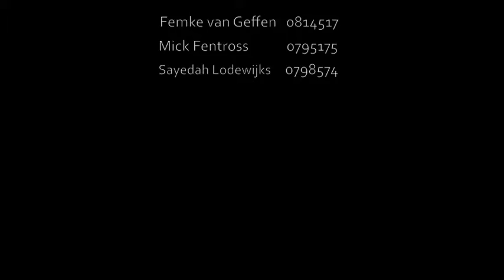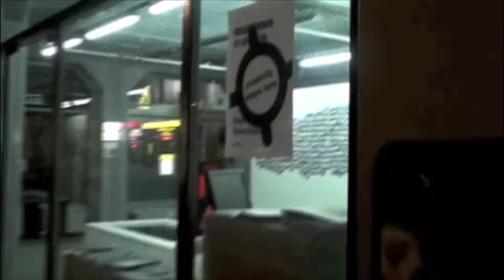witte de with.mov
experienece de witte de with